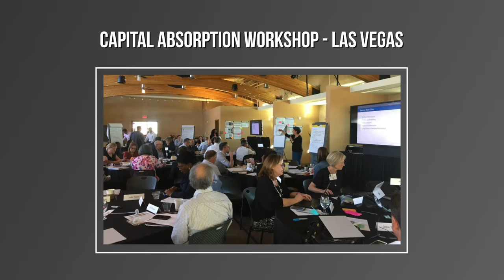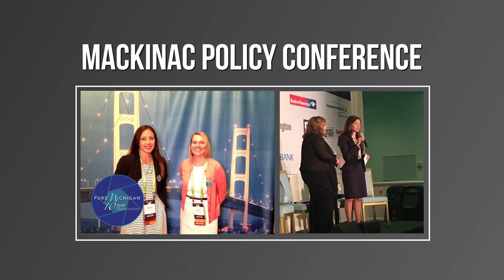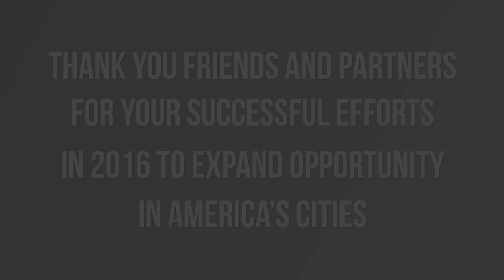The Kresge Foundation Highlights 2016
As 2016 draws to a close, we are reflecting and reaffirming the values that inspire our own work and that of our partners across the country. Watch our KresgeHighlights2016 video on YouTube to look back on the great work this year expandingopportunities in America’s cities and improving the daily lives of communities across our country.